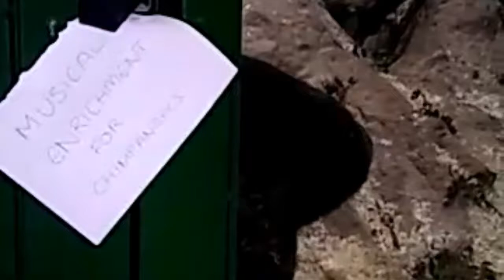Chimpanzee enrichment- Auditory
MSc Dissertation Research Project entitled "The effect of different types of enrichment on the welfare of captive chimpanzees (Pan troglodytes) and identifying preference." Conducted at Welsh Mountain Zoo.

REMEMBER PRIMATES ARE NOT PETS. THEY ARE HIGHLY SOCIAL AND POTENTIALLY DANGEROUS ANIMALS AND THE PET TRADE IS ONE OF THE LEADING CAUSES OF DECREASING NUMBERS OF WILD CHIMPANZEES AND OTHER PRIMATES.

Chimpanzees are highly intelligent animals and therefore are subject to boredom or stress, just as humans can be. Therefore, we use different methods to enrich their lives in captivity. This week involves the category of Auditory Enrichment. This involves providing the chimpanzees with different kinds of sounds and music.

Howell, S., Schwandt, M., Fritz, J., Roeder, E. and Nelson, C. (2003). A Stereo Music System as Environmental Enrichment for Captive Chimpanzees. Lab Animal, 32(10), pp.31-36.
Ross, S. and McNary, J. (2010). Chimpanzee (Pan troglodytes) Care Manual. [ebook] Silver spring, MD: Association of Zoos and Aquariums, pp.6,10, 56. [Accessed 1 Mar. 2019].
Videan, E.N., Fritz, J., Howell, J., Murphy, J. (2007). Effects of two types and genres of music on social
behaivour of captive chimpanzees (Pan troglodytes). J. Am. Assoc. Lab Anim. Sci. 46. pp.66-70.
Wells, D. (2009). Sensory stimulation as environmental enrichment for captive animals: A review. Applied Animal Behaviour Science, 118(1-2), pp.1-11.

Special thanks to: Elin Jones my part-time videographer,
Head keeper Stephen,
Head primate keeper Beky,
The entire keeping team for allowing me to work with them,
Peter for helping me to organise the project.